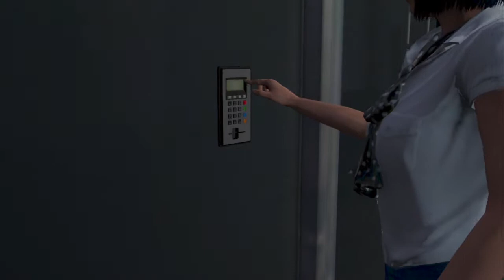GTA | Driver Interview: Dr. Tezla & the Saber Turbo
Shout-Out to FearNear for the awsome intro! This is just a brief interview between myself and Dr. Tezla in the buildup to the fourth round of the 2015 Muscle Car Championship where we go over some of the things that are going on throughout this first season.